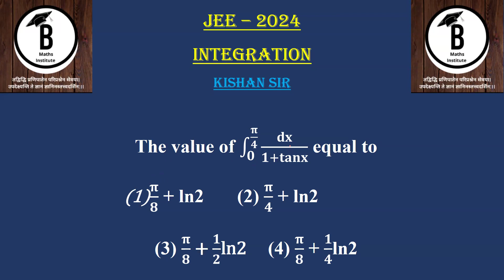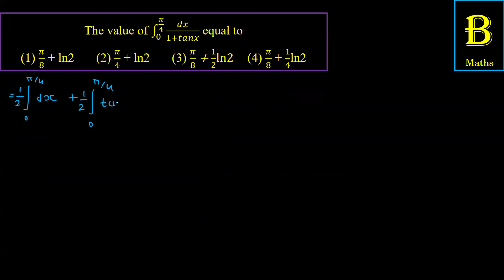The value of ∫1_𝟎^(𝛑/𝟒)▒𝐝𝐱/(𝟏+𝐭𝐚𝐧𝐱) equal to𝛑/𝟖 + ln2 (2) 𝛑/𝟒 + ln2 (3) 𝛑/𝟖 + 𝟏/𝟐ln2 (4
Integration | Jee | Kishan Sir